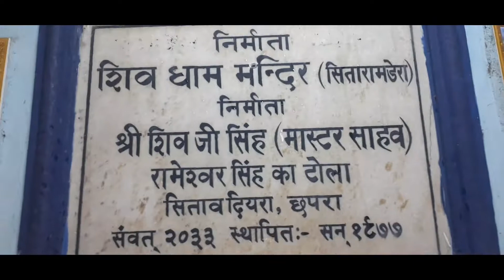झारखंड जमशेदपुर महाशिवरात्रि के पर्व सीतारामडेरा पुलिस लाइन भगवान शंकर जी का बरात निकाला गया